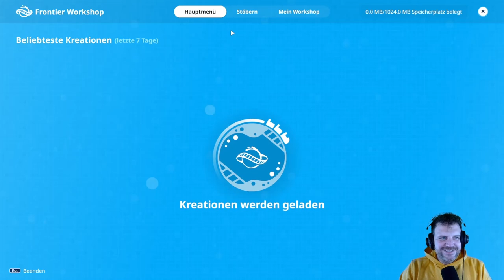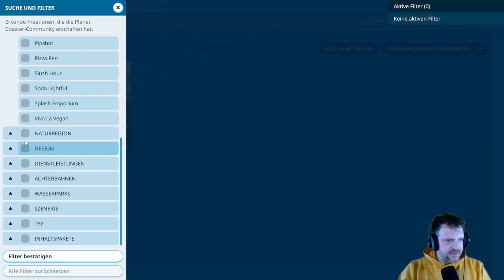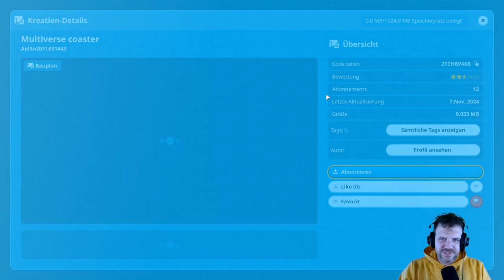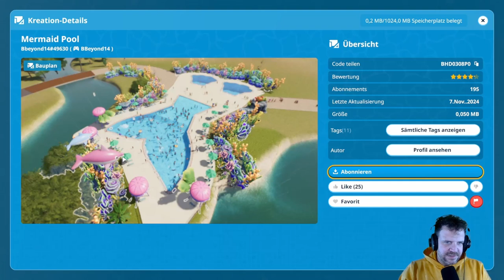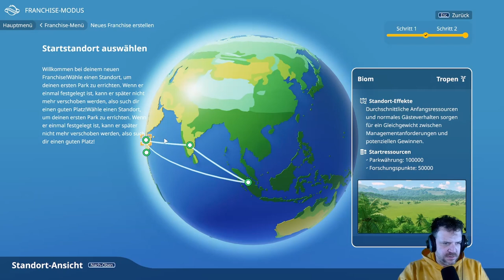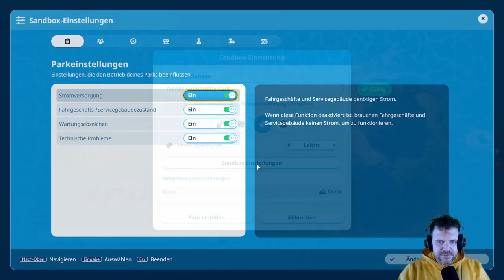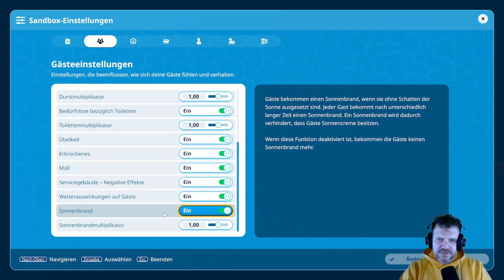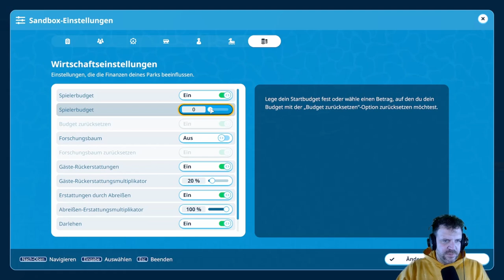Planet Coaster 2 🌍 🎢 I Tutorial 📋 I Workshop I Sandbox 🏖️ I Einstellungen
Hallo und Herzlich Willkommen zur 3. Folge Tutorial.

Heute gehen wir in den Workshop rein und kommen endlich zum einrichten unserem Tutorial Parks.

Viel Spaß beim anschauen und wenn ihr es noch nicht getan dann lest mal hier.
Für andere oder bestimmte Inhalte die ihr gerne sehen wollt, freuen wir uns auf eure Kommentare 😉😊

Hier findet ihr noch mehr von uns schaut mal vorbei 😊

╚►Hier habt ihr den Link für die direkte Anmeldung für Planet Coaster 2